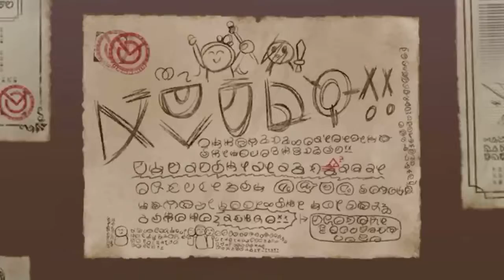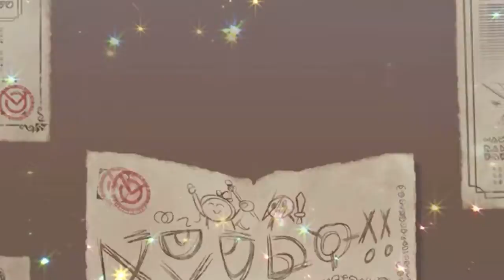【新作ゲーム】 このファン リセマラ ガチャ この素晴らしい世界に祝福を！ ファンタスティックデイズ おすすめ携帯スマホゲームアプリ free App game VLOG